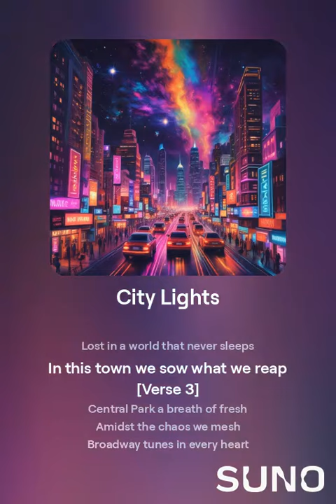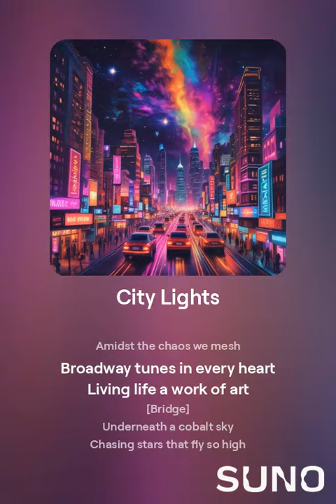City Lights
@OffcialAbdulPlays, @PedroAscherPA and @CosmicNations256, What do you think of my Suno AI Music, that I have just made? Do you think that it is wonderful?